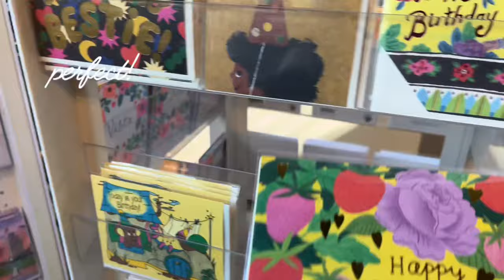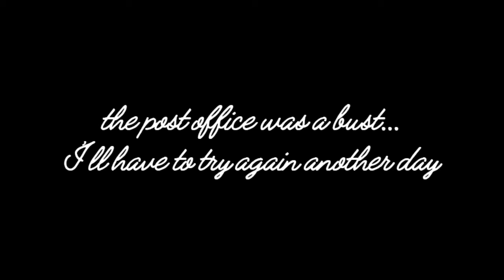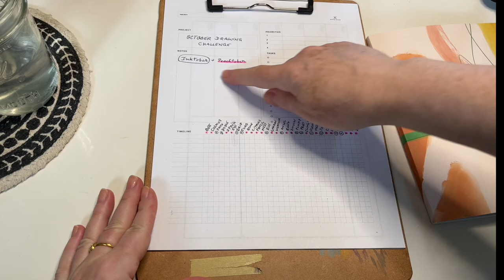Artist Vlog ✵ Getting ready for October Art Challenges!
Join me in this week's vlog as I run errands, unbox new art supplies, and get ready for the exciting October art challenges. I also show you my creative process as I bring a piece of coral to life for week 3 of Alphabet Superset.

ART SUPPLIES 🎨
Sketchbook by Art Creation.
Prismacolor colored pencils.
Uni Pin fine liner pens.

PRODUCTION
Camera: iPhone 13
Editing software: Splice app.

ABOUT ME:
I’m a self-taught artist who illustrates the delicate beauty of Nature).  I’m currently making art part-time along with having a full-time day job, but my dream has always been to make art full-time. I appreciate your support!